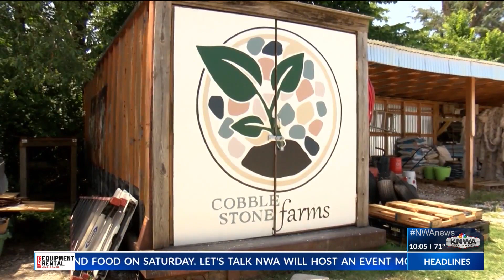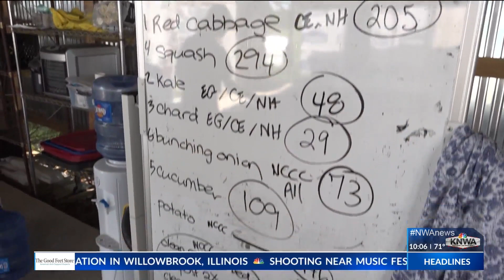Cobblestone Farms gets stolen tractor back after KNWA/FOX24 story